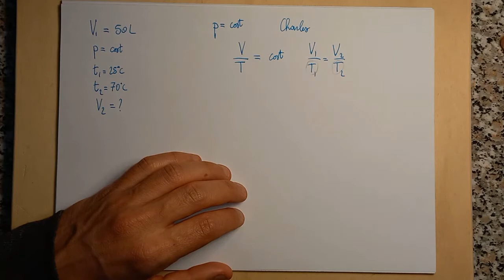Esercizio Charles 5 - Legge dei gas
Eccoci con una playlist dedicata alle leggi dei gas di Boyle, Charles e Gay-Lussac. Dopo aver guardato questi video capirai davvero tutto! GARANTITO!
Facciamo un esercizio semplice sulla legge di Charles, la legge ISOBARA.